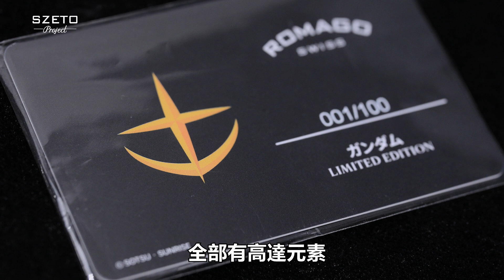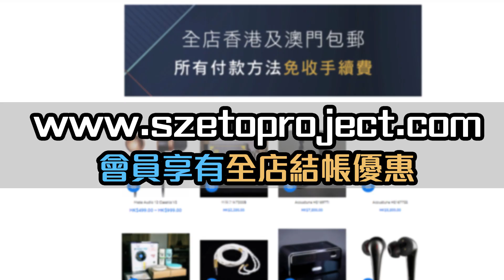[毒海浮沉]Romago x 高達自動手錶 全球限量100隻 接受預訂｜手錶 ｜中文字幕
雖然有砌過MG，但我唔算係高達迷，不過唔係高達迷，都會鍾意呢隻錶。實物仲靚過上鏡，藍色有少少螢光藍feel，而且由包裝到錶上身details都滲入咗高達元素。全球限量100隻，香港只有少量配貨，有現貨嗰陣可能已經要食炒，把握時間預訂：